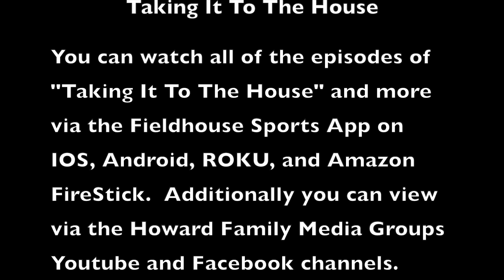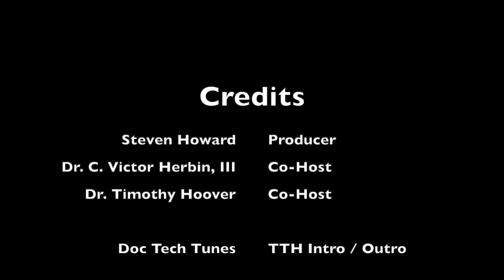Taking It To The House Season 6: Episode 5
Our hosts close out MLB with a tribute to the Los Angeles Dodgers.